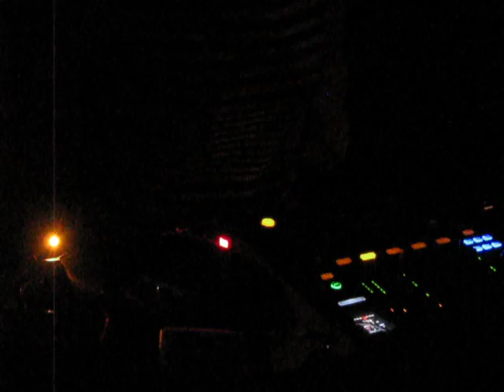SONIA(MOSCOW) @ DELI (Tel Aviv, 4.01.12) - part 1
Part of SONIA's set at Deli bar. Party with Party with SONIA / MOSCOW, Anna & Soussana (PACOTEK)
Recorded in  Deli (Alenby 47, Tel-Aviv, Israel) - 4.01.12.